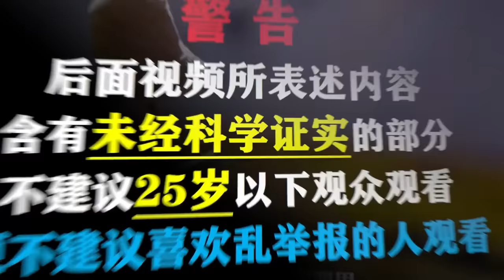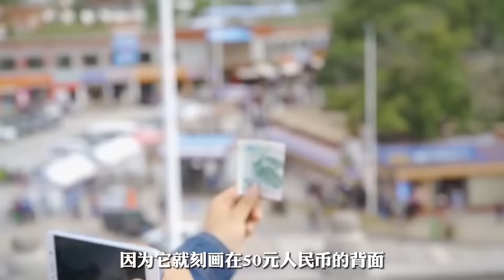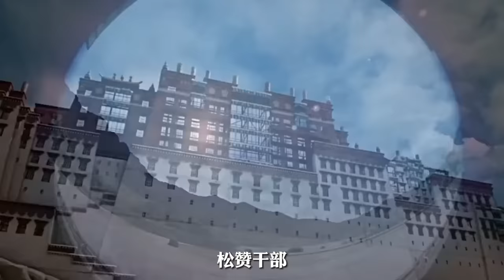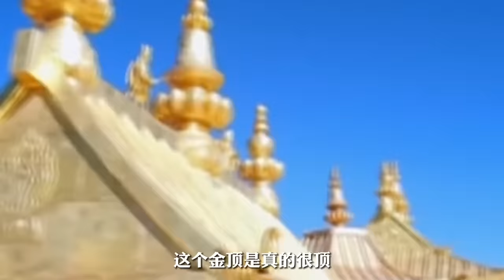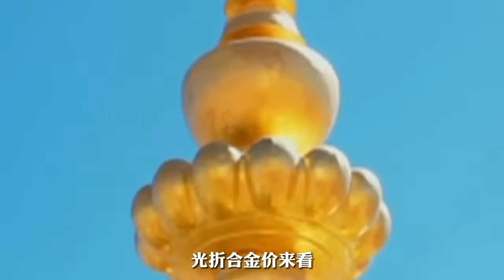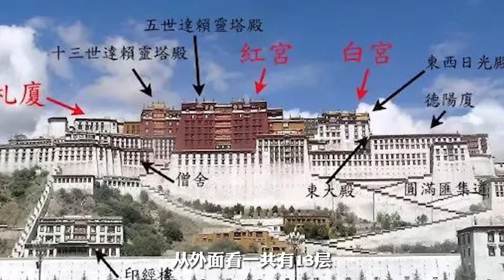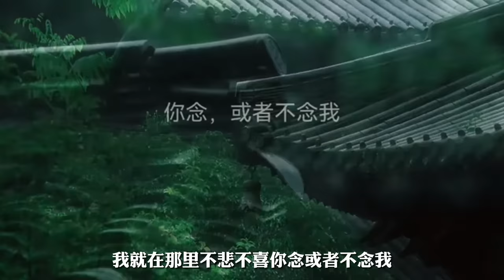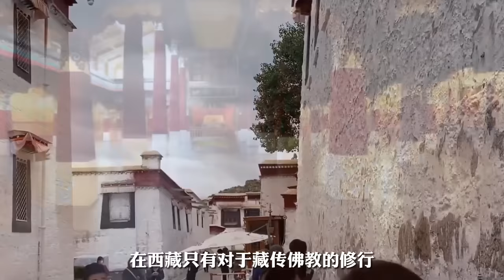中國西藏布達拉宮背後的驚天秘密！敬告：不建議25歲以下觀眾觀看，請理性看待本期內容！